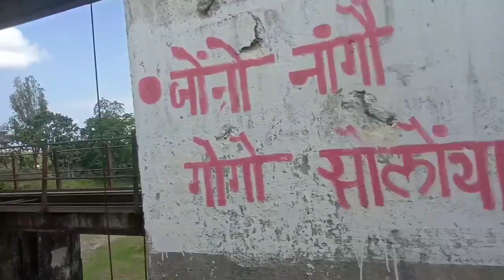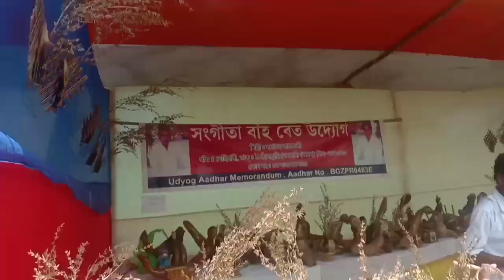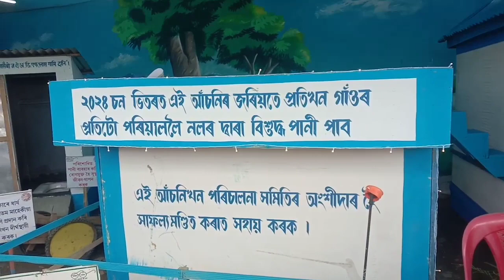Bodo Sahitya Sabha, Tamulpur !!vlog video /Sulekha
Bodo vlog